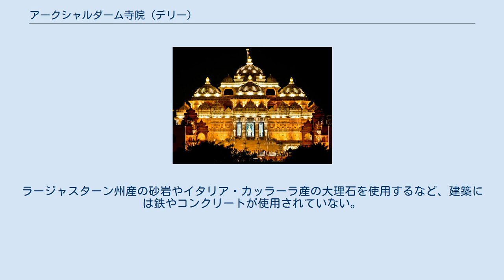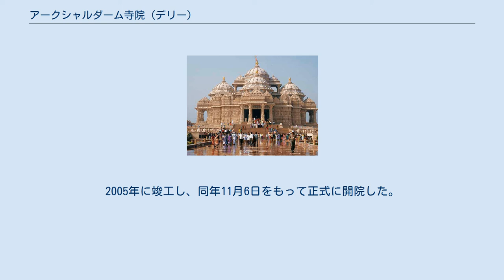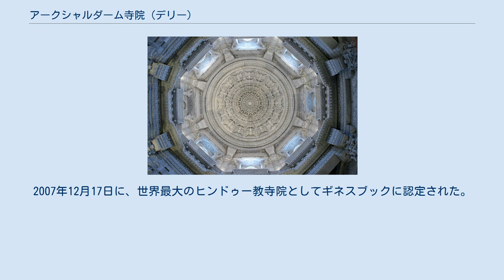アークシャルダーム寺院 (デリー)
アークシャルダーム寺院 地図 アークシャルダーム寺院（グジャラート語表記: દિલ્હી અક્ષરધામ, デーヴァナーガリー表記: दिल्ली आक्षरधाम）は、インドのデリーにある、ヒンドゥー教の寺院。
グジャラート州ガンディーナガルにある寺院とは、宗派を同じくする同系の寺院である。
2007年に「世界一大きなヒンドゥー教寺院」として、ギネスブックに掲載された。
祭神はヴィシュヌ派の聖人スワーミーナーラーヤン。
 植物や動物、神々の彫刻が施された石造の寺院は、高さ43メートル、幅96メートル、長さ110メートルある。
ラージャスターン州産の砂岩やイタリア・カッラーラ産の大理石を使用するなど、建築には鉄やコンクリートが使用されていない。
他に象の彫刻やスワーミーナーラーヤンの巨大な絵が掲げられている。
内部にある、スワーミーナーラーヤンの生涯を動く人形やジオラマで表現したアトラクションや、模型の間を進みインドの歴史を辿るボートライド、同聖人に関連した内容の映画があるのも特徴。
 1968年当時、BAPSスワーミーナーラーヤン教の教祖ヨーギー・マハーラージ（Yogiji Maharaj）が、ヤムナー川岸に巨大寺院建築の建設を構想。
彼の死後、後継者のプラムク（Pramukh Swami Maharaj）が構想の遺志を継ぎ、デリー開発局への申請を経て、正式に建設が決定。
2000年4月に開発局から24万平方メートルの土地を与えられ、同年11月8日に工事が着工。
2005年に竣工し、同年11月6日をもって正式に開院した。
オープニングセレモニーには、マンモハン・シン首相も訪れるなどした。
2007年12月17日に、世界最大のヒンドゥー教寺院としてギネスブックに認定された。